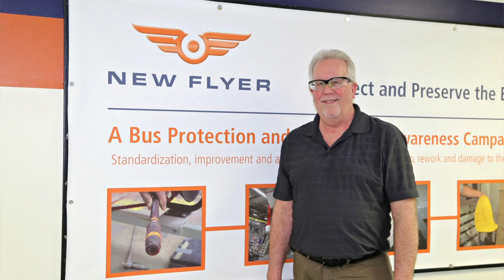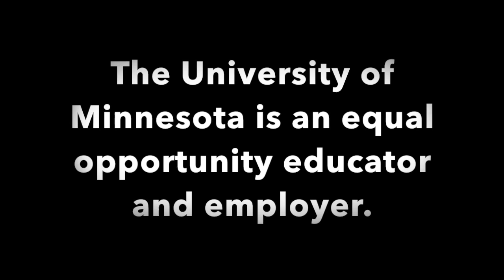University of Minnesota Crookston - Online Student Roy Thurston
Roy Thurston, a student enrolled in the online major in Quality Management, discusses his experience as an online student at the University of Minnesota Crookston. He also shares how he made the decision to enroll. He plans to complete his degree in 2018 while maintaining his position at New Flyer of America, a bus manufacturing company in Crookston, Minn.

The U of M Crookston currently offers 14 majors completely online - all are Bachelor of Science degrees unless otherwise noted:

- Accounting
- Applied Health - BAH
- Applied Studies
- Communication
- Entrepreneurship
- Finance
- Health Management
- Information Technology Management
- International Business
- Management
- Manufacturing Management - BMM
- Marketing
- Quality Management - BMM
- Sport and Recreation Management